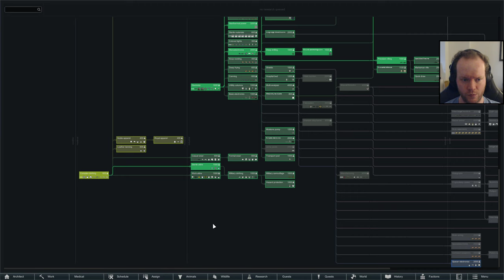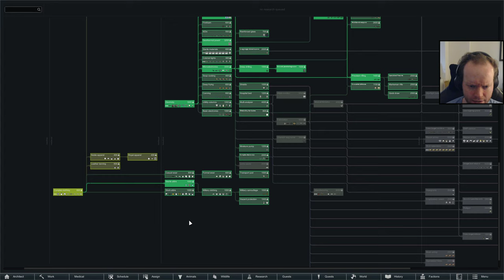Desert Space Western | Geothermal | Rimworld Royalty | Episode 71